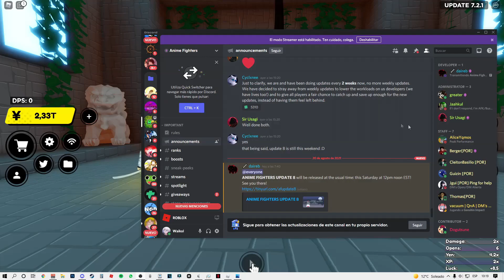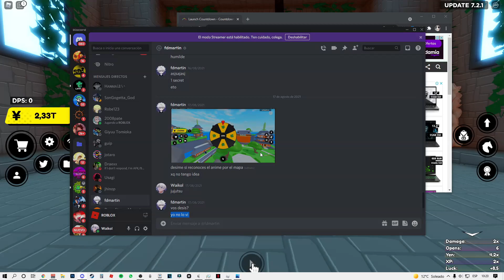NUEVA ACTUALIZACIÓN DE JUJUTSU KAISEN EN ANIME FIGHTERS